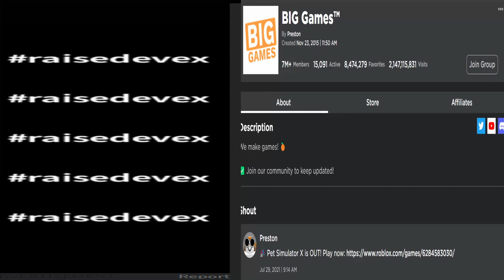preston needs more money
preston ( aka the pet sim x devs ) made a roblox ad that said to raise the money earned from dev ex